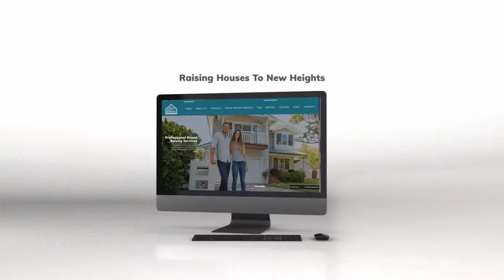Brisbane House Sliding and Renovation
Raise My House specialise in raising, sliding, and restumping homes throughout the Brisbane area. Brisbane's Queenslander homes and Worker's Cottages are prime candidates for raising and sliding.